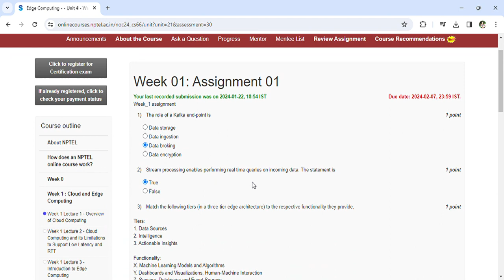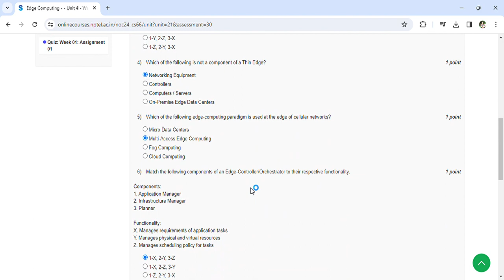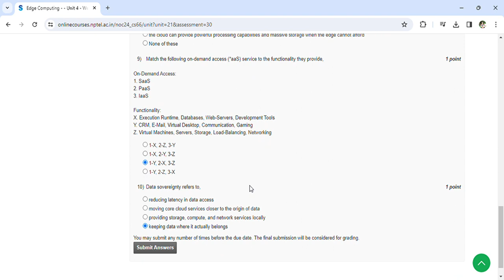NPTEL Edge Computing Week 1 Assignment 1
NPTEL Edge Computing Week 1 Assignment 1 Solutions